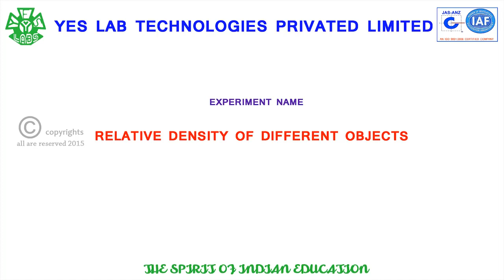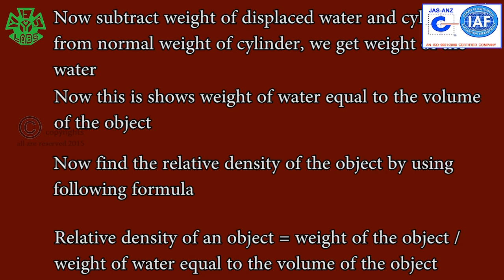PHY 09008 RELATIVE DENSITY OF DIFFERENT OBJECTS